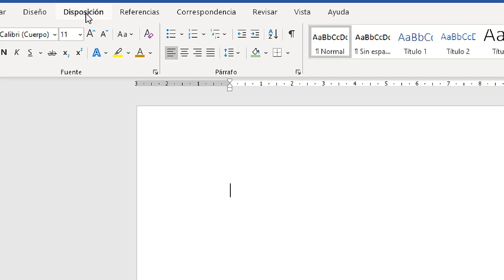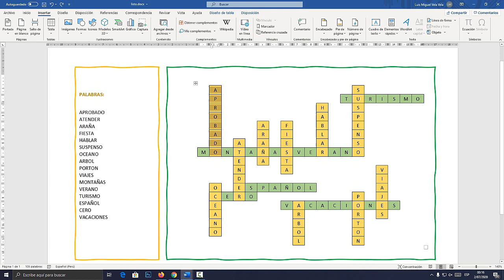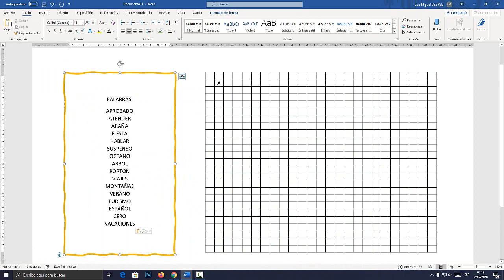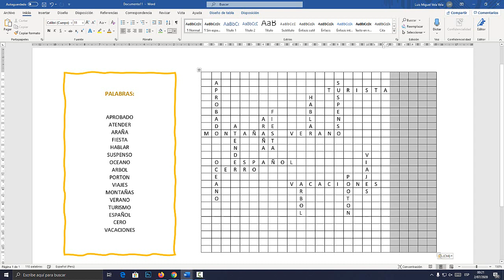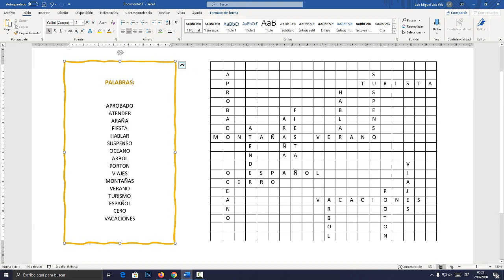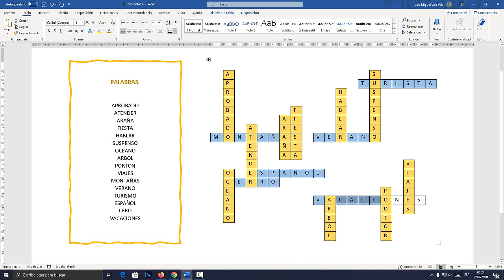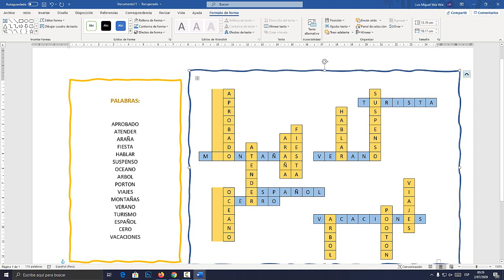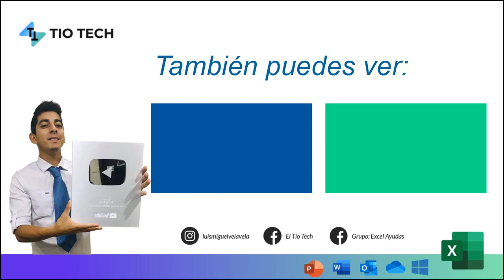Como hacer un crucigrama en Word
Aprende a crear, hacer un crucigrama en Word. Crucigrama en WORD.